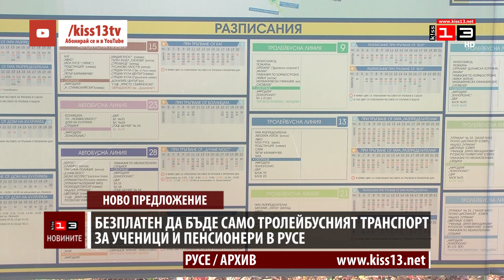Ново предложение: Само тролеите да са безплатни за ученици и пенсионери в Русе